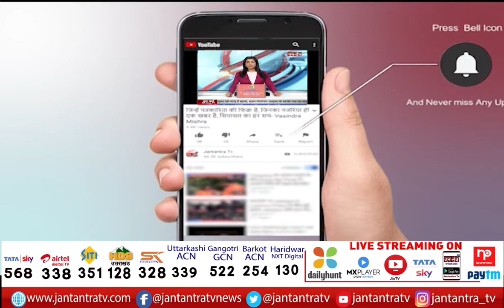Exclusive Conversation With Neeraj Singh | Neeraj Singh On Youths | BJP Leaders Were Serving People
About Video:
युवाओं के मुद्दे पर नीरज सिंह से खास बातचीत
युवा वह है जो प्रदेश की दशा और दिशा निर्धारित करेगा
जिन की बात आप कर रहे परिवार की पार्टियां है।
उत्तर प्रदेश अप माफिया राज के लिए नहीं जाना जाता है
युवा जानता है कौन सी पार्टी सेवा के लिए कौन सी पार्टी में मेवा के लिए
BJP के नेता कोरोना काल में लोगों की सेवाएं कर रहे थे